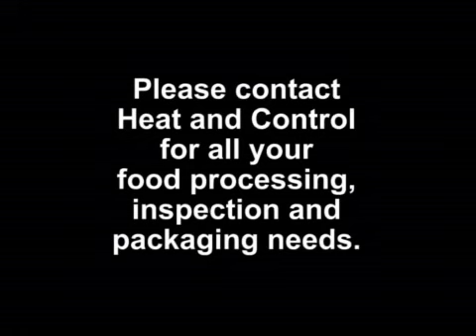Test your products on our cooking systems | Heat and Control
Evaluate the performance of our latest frying, oven, coating, branding and searing equipment in a relaxed environment that promotes product development and innovation.